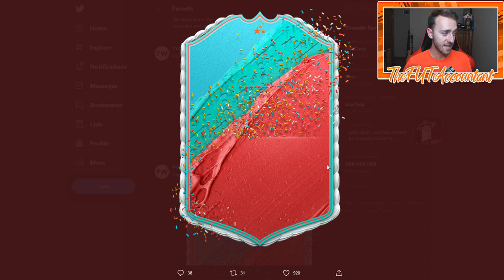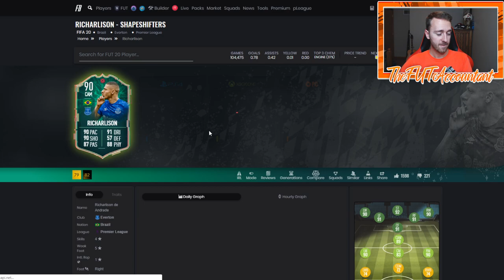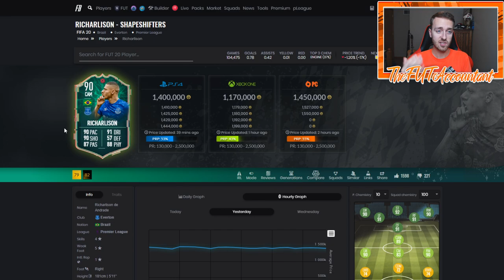FUT BIRTHDAY IS HERE! PREDICTIONS AND MARKET TALK! FIFA 20 Ultimate Team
FUT Birthday is here! Market movements and Predictions for today's new promo!